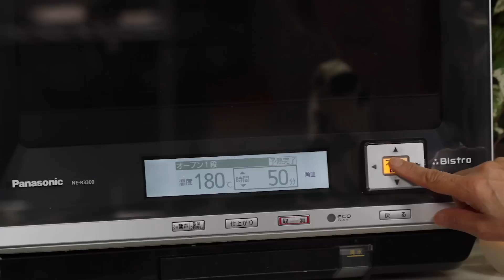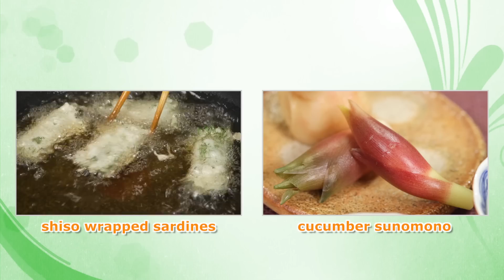Banana Bread Recipe | Cooking with Dog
How to Make Banana Bread バナナケーキの作り方 We would appreciate it if you could add subtitles for this video! Thank you for your support!

170g Ripe Banana (6 oz) - net weight
½ tbsp Lemon Juice

1 Egg
100g Raw Sugar or regular white sugar (3.5 oz)
1 tsp Vanilla Extract
40g Butter, unsalted (1.4 oz)
2 tbsp Milk

170g Cake Flour or all purpose flour (6 oz)
2 tsp Baking Powder
2 pinches of Salt

- optional -
 Walnuts
 Cinnamon Powder
 Rum

* Bake at 170°C or 340°F for about 50 minutes.
* Adjust the amount of sugar to taste.

"Cooking with Dog Assistant" is now available on iPhone and iPad!

※字幕を表示は動画下部にある [設定] アイコンをクリックして下さい♪

バナナケーキの作り方 字幕表示可 ※このビデオに他の言語で字幕を追加していただけるととても助かります！いつも応援していただき本当にありがとうございます！

バナナ（完熟）：170g（正味）
レモン汁：大1/2

卵：1個
きび砂糖：約100g
バニラエクストラクト：小1
無塩バター：40g
牛乳：大2

薄力粉：170g
ベーキングパウダー：小2

お好みで…
くるみ シナモン ラム酒

※170℃で約50分焼いてください
※砂糖の量は好みに合わせて調節して下さい

iPhoneとiPadでアプリ「Cooking with Dog Assistant」が利用できます！